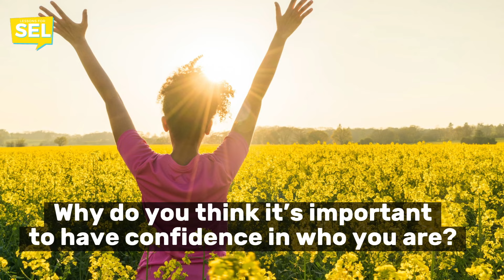SEL Video Lesson of the Week (week 9) Self-Identity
Lessons For SEL - We're kinda like the "Netflix" of SEL Videos

Follow Lessons for SEL on social media...